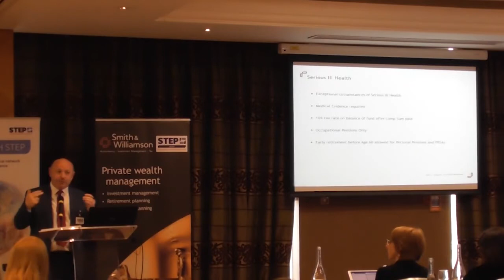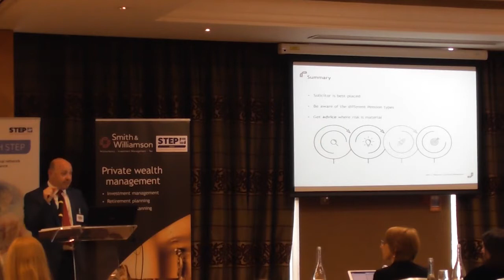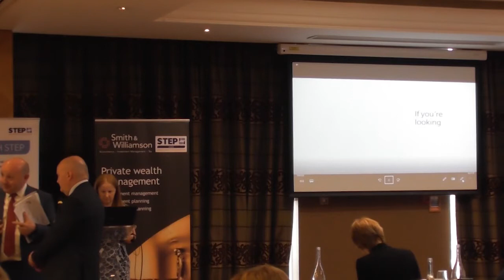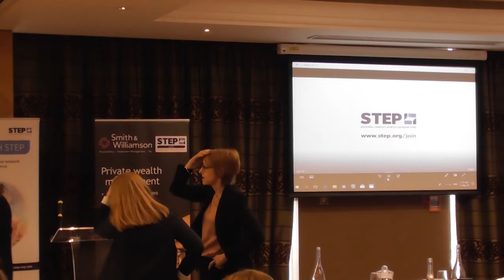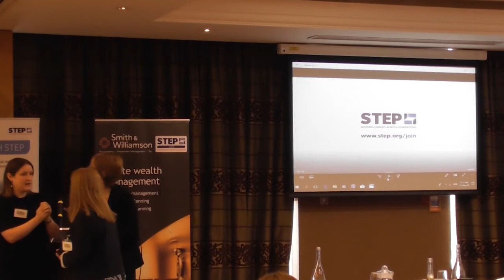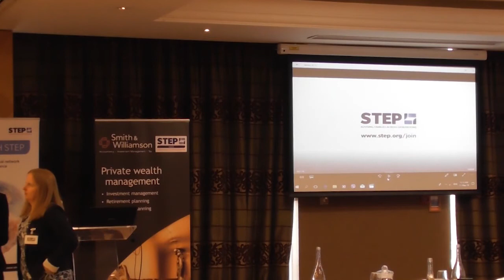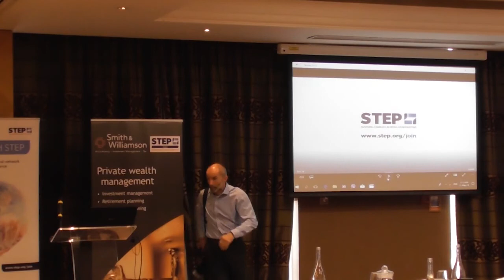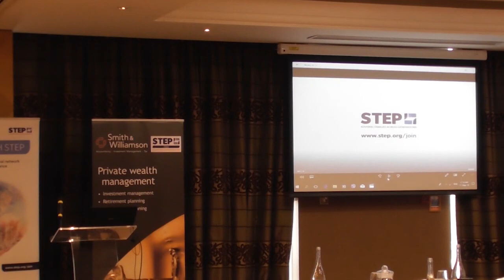STEP Annual Conference 11 May 2018 - Death and Pensions - Derek Ryan Part 2